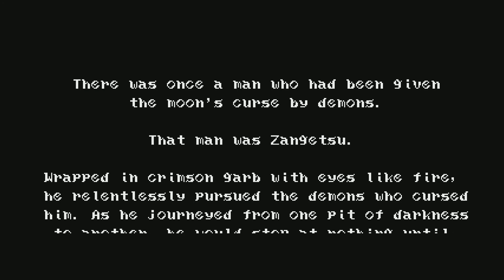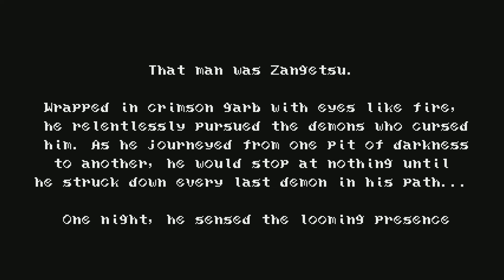Bloodstained: Curse of the Moon Stage 01 - Moonlight Temptation (PS4 Pro) [No Commentary]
Play as Zangetsu, a demon slayer bearing a deep grudge, who must travel through perilous lands to defeat a powerful demon lurking in a dark castle. Zangetsu will meet fellow travellers along the way, who can join your journey as playable characters.

Switching to these characters with their unique abilities will unlock new paths through the treacherous stages. Your choices in recruiting these adventurers will change the difficulty of the game, and may even affect the ending!